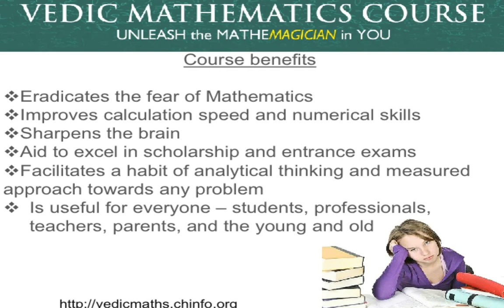Vedic Mathematics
Chinmaya International Foundation (CIF) is happy to present the Home Study Course on Vedic Mathematics.